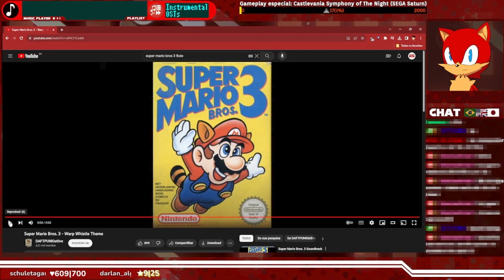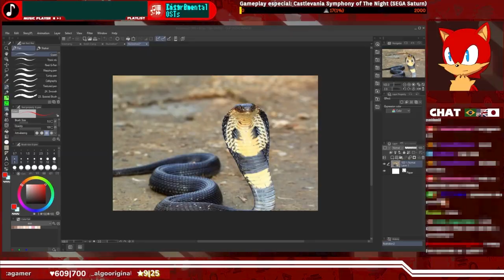Kokiri & Grande Árvore Deku - Segredos & Trivias de Ocarina of Time: Episódio 1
Segredos & Trivias de Ocarina of Time: Melhores momentos das Lives!
Você quer saber ou acha que sabe tudo sobre Ocarina of Time? Ao longo desta série MAIS DE 300 Trívias serão mostradas!
No episódio de hoje teremos 15 delas, contando diversos segredos sobre Kokiri e conexões com os Zeldas anteriores!